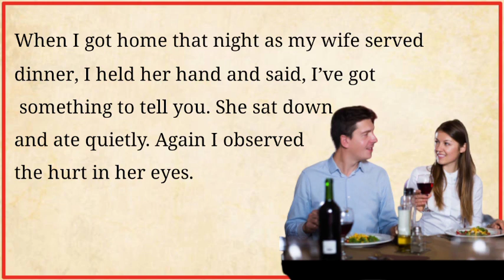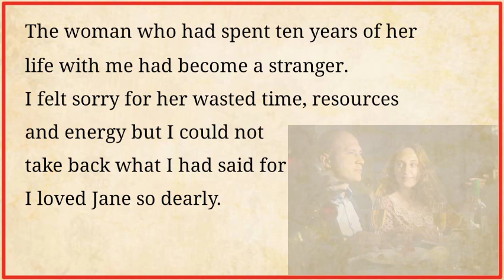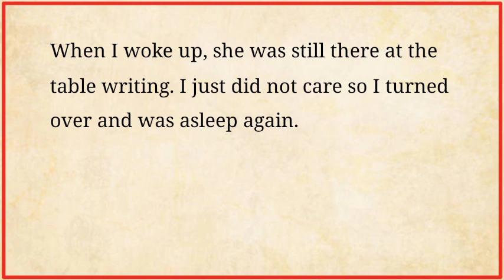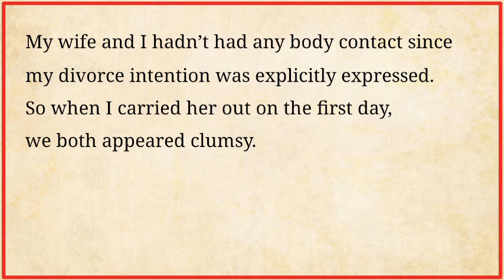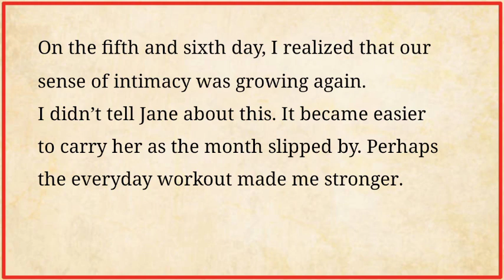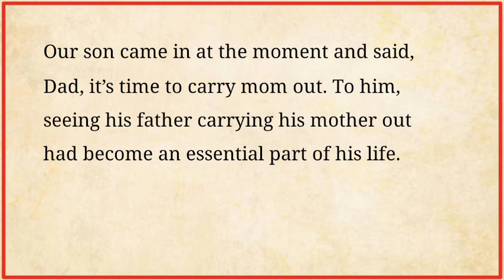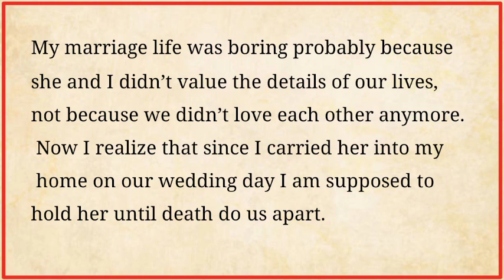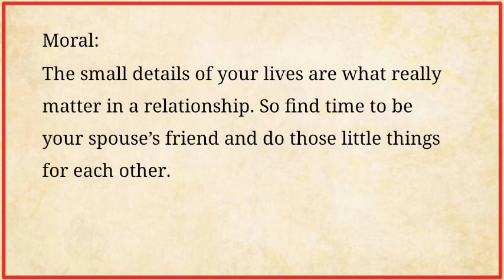Husband And Wife Sad Story | Learn English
Learn English and improve your grammar, vocabulary and reading skills.
Hop the video will help you improve your English listening and reading skills.

english story
story english
learn english
learning english
english listening
L E E
 improve your english
 improve english
 improve english through Story
Husband and wife sad Story
sad Story
emotional story
English sad Story